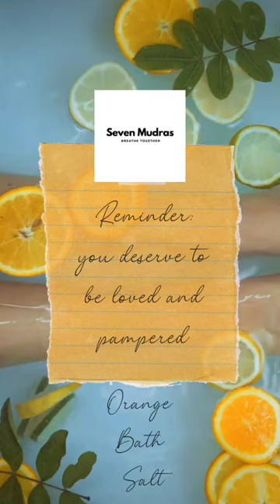Orange Bath Salt: Anti-ageing, Soothe body, relax your mind, muscles & many more